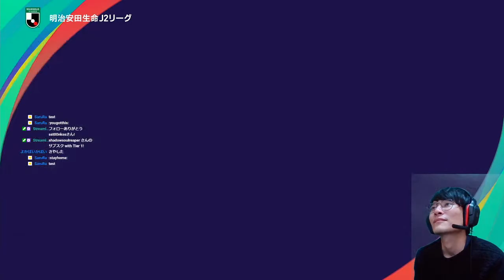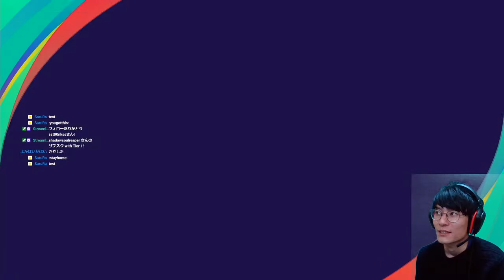鹿児島ユナイテッド vs 松本山雅FC（J2リーグ41節ウイニングイレブン2021マスターリーグ）カゴイレ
ウイニングイレブン2021のマスターリーグで鹿児島ユナイテッドをプレイしています。